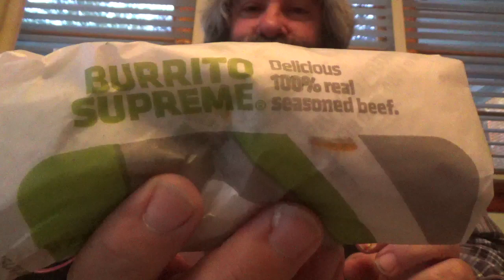ASMR [NO TALKING] EATING TACO BELL AND DRINKING BLUE MOUNTAIN DEW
EATING DINNER